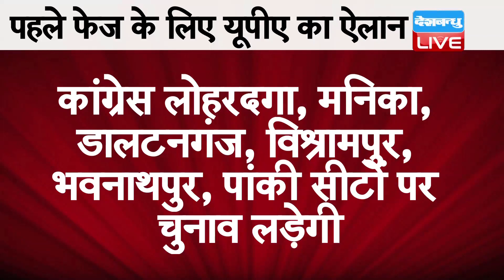Jharkhand में महागठबंधन देगा BJP को मात ! Jharkhand में महागठबंधन हुआ मज़बूत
झारखंड में सीट शेयरिंग को लेकर भले ही एनडीए में जारी तकरार ना खत्म हुई हो,,,मगर यूपीए में सीट बंटवारे की गुत्थी सुलझ गई है...काफी माथापच्ची के बाद यूपीए ने महागठबंधन में सीट शेयरिंग का फॉर्मूला तय कर लिया है,,,साथ ही पहले चरण के लिए कौन सा दल कितनी सीटों पर चुनाव लड़ेगा...इसका भी ऐलान कर दिया गया है।